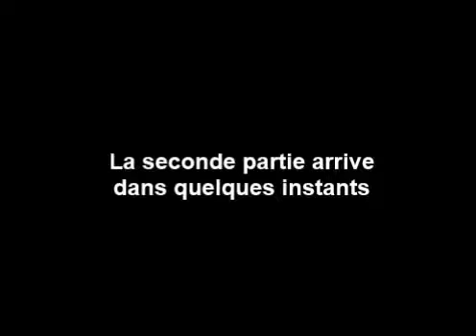La RTM en Photos : Spéciale Pâques ( 1ère partie )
Bonjour à toutes et à tous ! Aujourd'hui ce dimanche 5 avril 2015, c'est Pâques, je vous ai sélectionné les photos pour vous en supriiise comme le dit Cristina, la suite arrive en seconde partie.